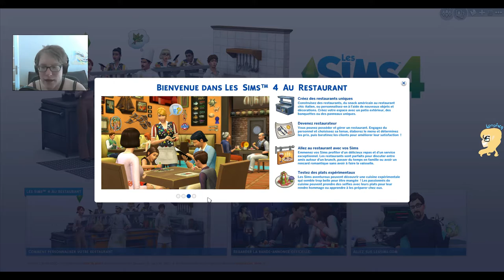[TEST][SIMS4] Pack Au Restaurent Partie 1 : Les nouveaux objets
LE TEST EST EN 3 PARTIES :)